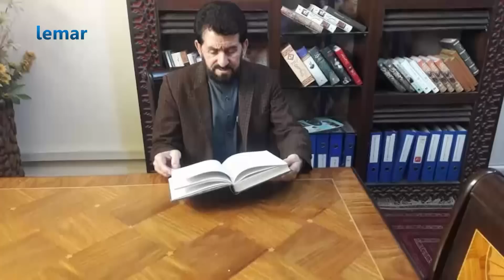لمرماښام له نجیبی سره - ۱۶۵ برخه / Lemar Makham with Najiba - Episode 165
د نن لمر ماښام خپرونې ځانګړۍ میلمه شفیع الله بابرزی شاعر دی.